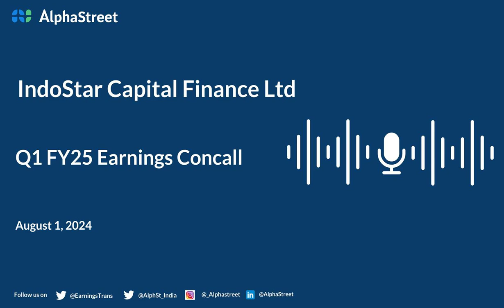IndoStar Capital Finance Ltd Q1 FY2024-25 Earnings Conference Call